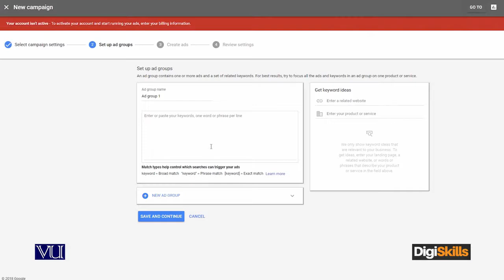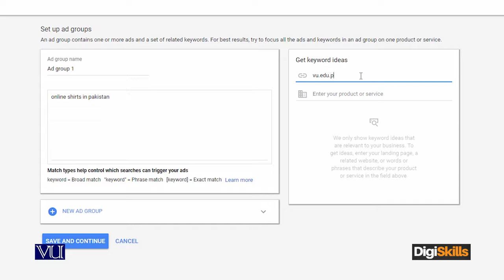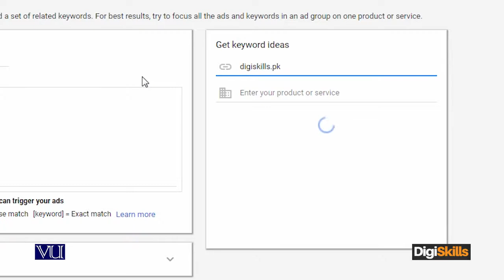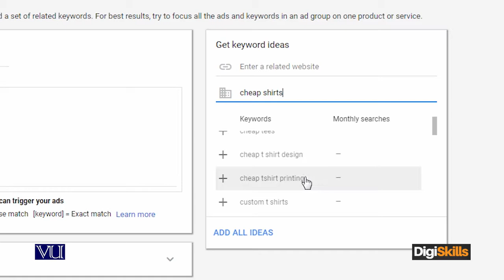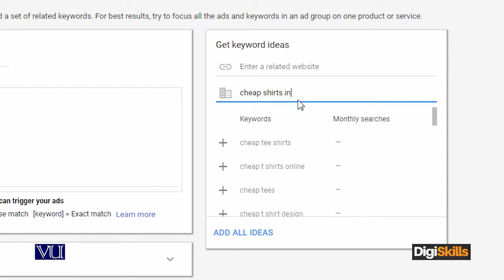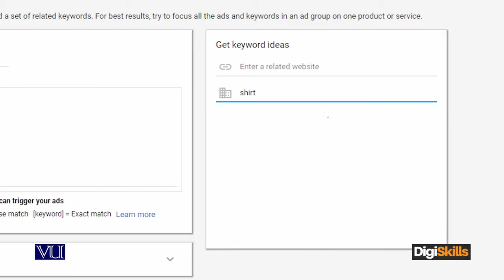Google Adwords - Picking the right keyword for Indexing - Digiskills - DigiSkills Pakistan